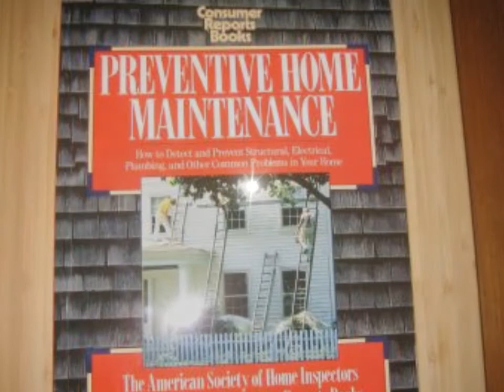Home Inspector Advice: The Most Common Question by First-time homebuyers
Jason Trotman, a Washington DC realtor, asks Marty from Alban Inspections "What is The Most Common Question by First-time homebuyers?"